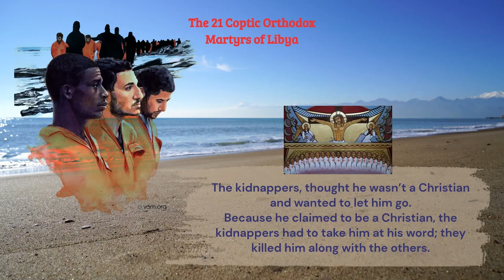The 21 Coptic Martyrs Of Libya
The 21 Coptic Martyrs are a witness to the strength of the faith. The Copts martyrs hailed from poor villages in Egypt and went to Libya to work as labourers to send money to families back at home.

The music of Coptic Hymn: Je Nai Nan

The New Martyrs of Libya added to the Coptic Synaxarium